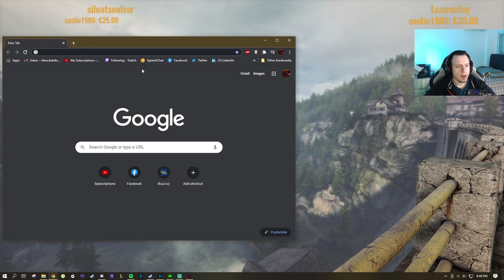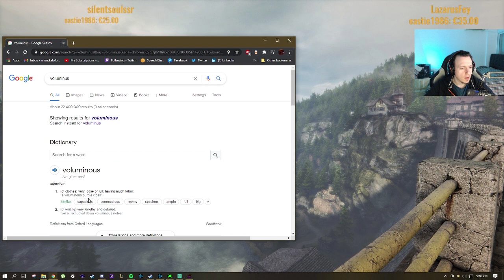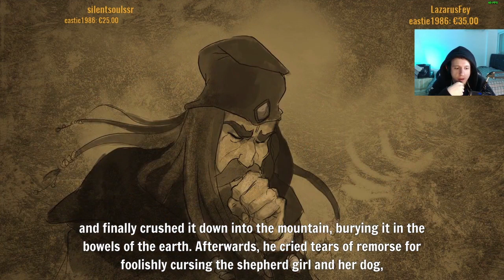[OLD] From Twitch stream: Gibbous - A Cthulu Adventure - P.4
This is the fourth part of the stream. P.5 will be coming tomorrow.

Twitch Notice: This stream is from an older period of TyrranosVmV.